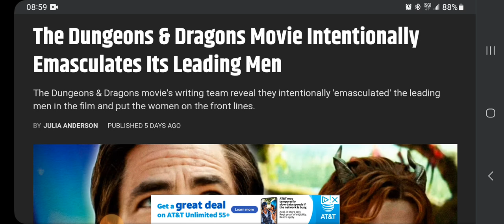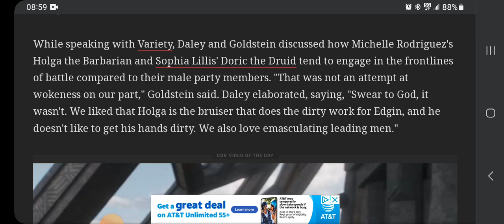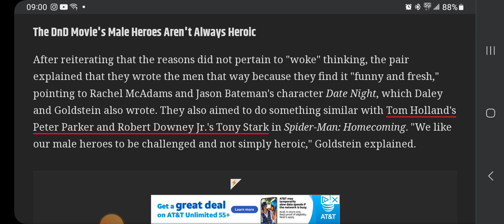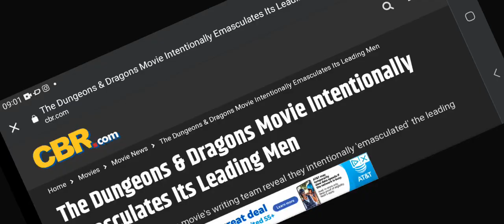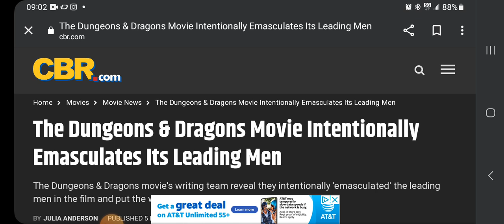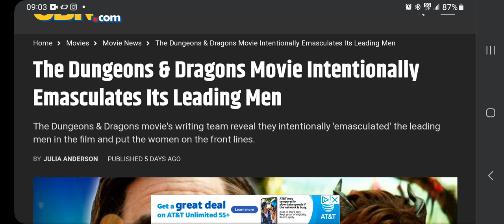Dungeons And Dragqueens: Dungeons and Dragons Sabatoges Movie, Emasculates Leading male!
Howdy All! breaking news, Hollywood hates men and emasculates rhem on screen because they're out of touch and don't understand fans hate that crap! other shocking news includes water is wet, mud is muddy, and dirt is dirty! have a great day and a great rest of the week!